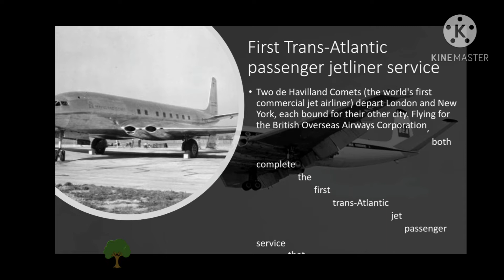Must Watch|Mind blowing facts|Amazing global Events|October 4|Daily GK for Competitive Exams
This video presents the important amazing global events and mind blowing facts on October 4th in the history. This is part of Daily GK
This is required for the GK competitive exams and olympiads.
This is the short video about the mind blowing facts, amazing events on October 4th. This information helps for competitive exams and olympiads. This is the must watch for kids and students who prepares for the olympiads and competitive exams.

This video covers the below
Sputnik - First space satellite from Soviet union. The accomplishment was huge that made to set the name for Covid vaccine
Gregorian Calendar
First Trans atlantic jet service
World animal welfare day